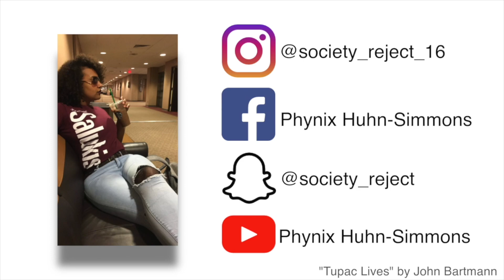*Phynix | Cup Challenge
It took me FOURTEEN tries!!!

Best sound effects: "Technical difficulties clip | video effect"

Like my Facebook page: Phynix Huhn-Simmons